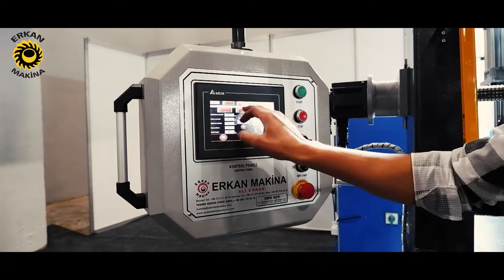2022 CNR Konfek Fuarı - Ali Erkan Makina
2022 CNR Konfek Fuarı - Ali Erkan Makina